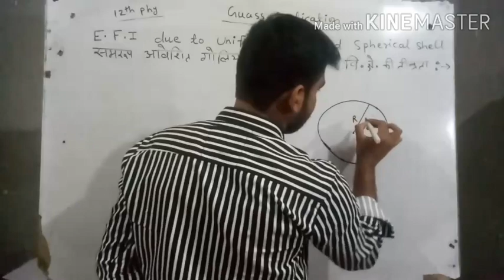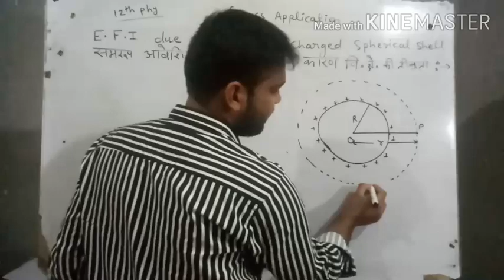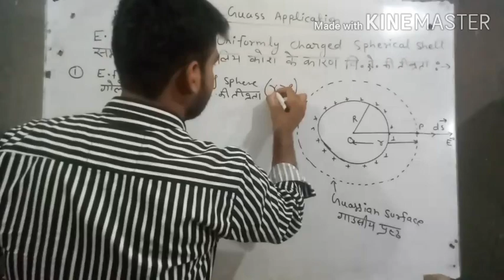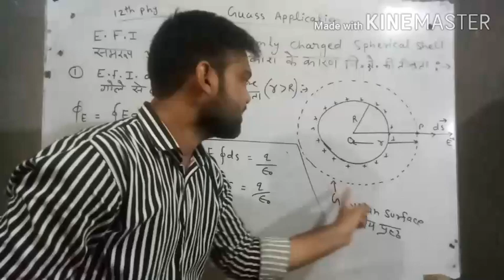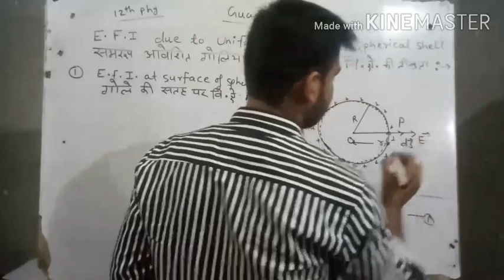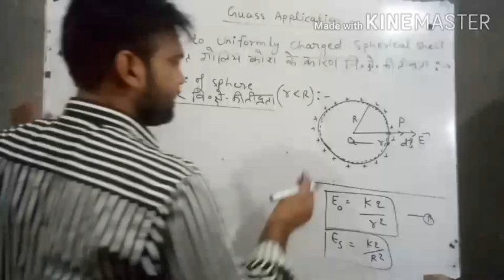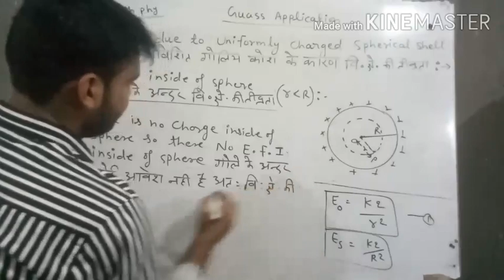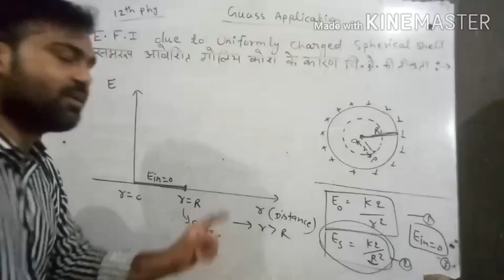12th phy lect -12 | intensity due uniformly charged spherical shell | एक समान रुप से आवेशित गोलीय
एक समान रुप से आवेशित गोलीय कोष के कारण विद्युत क्षेत्र की तीव्रता का व्यंजक